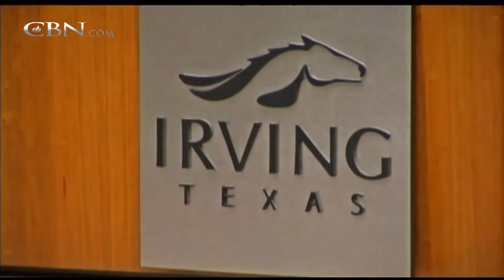Texas City Responds to Launch of Islamic Tribunal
City council members in Irving, Texas, have passed a resolution showing support for a state bill that prohibits foreign law from subverting Texas or United States laws.